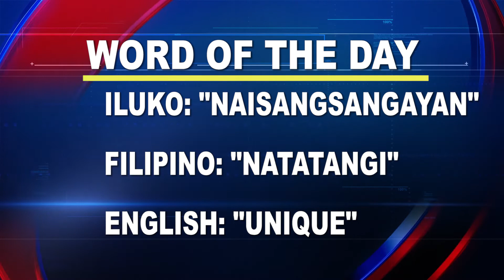Word of the Day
Word of the Day: “Naisangsangayan”